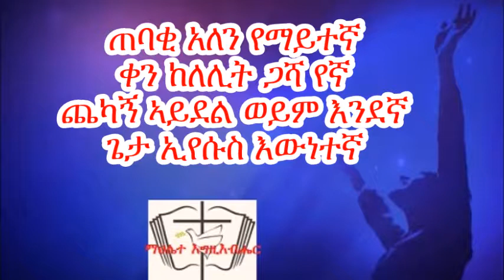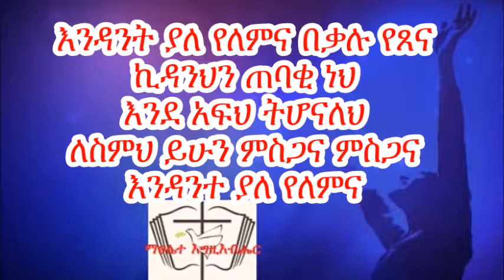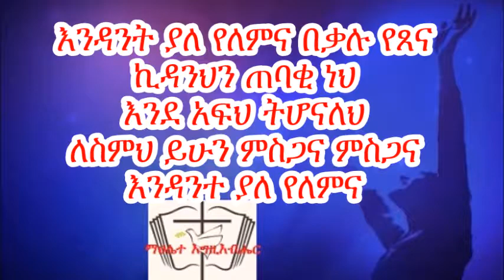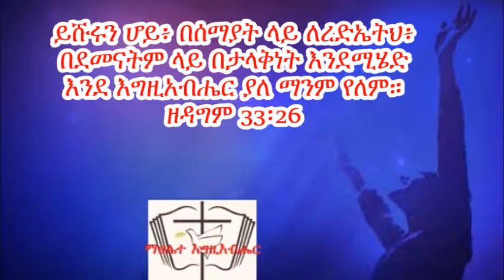እንዳንት ያለ የለምና Endant Yale Yelemna